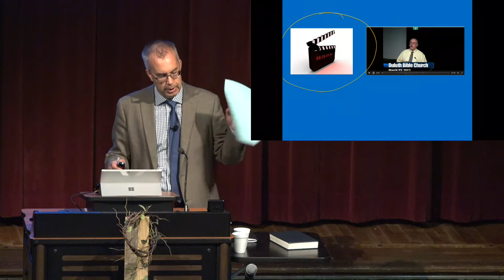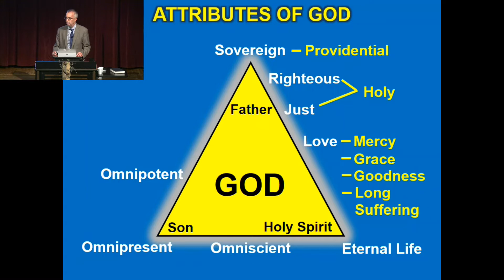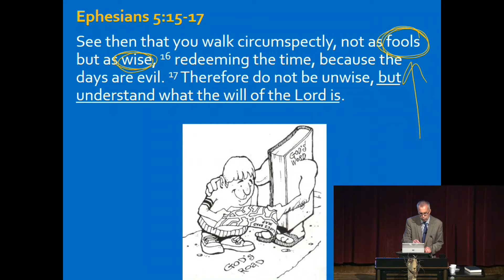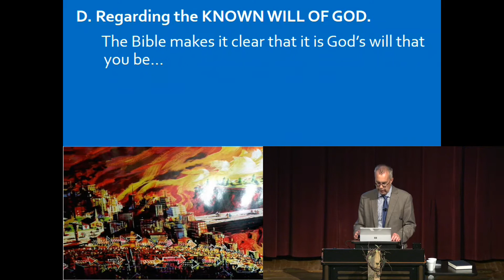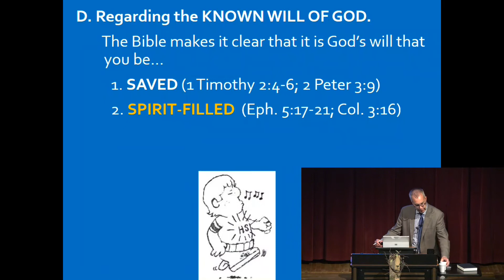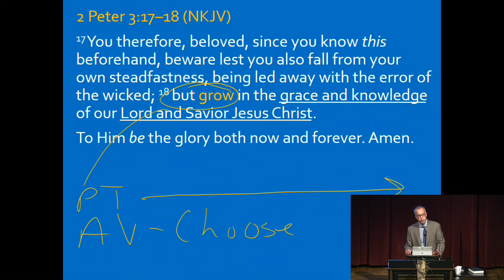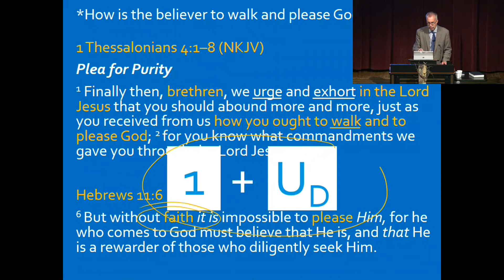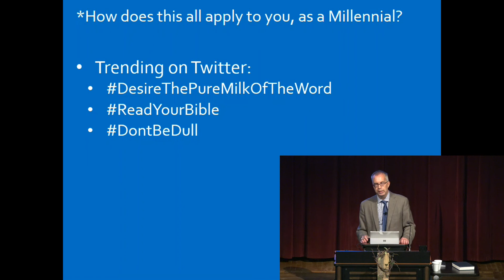How To Know The Will Of God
Dale Pearson presents a biblical perspective on how the believer is to live the Christian life, especially regarding the known will of God.